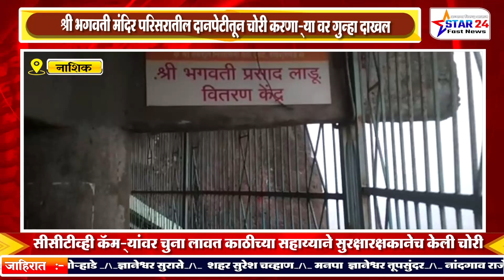श्री भगवती मंदिर परिसरातील दानपेटीतून चोरी करणाऱ्या वर गुन्हा दाखल